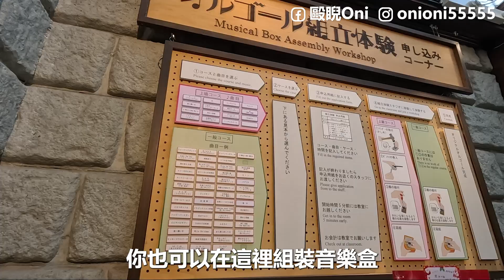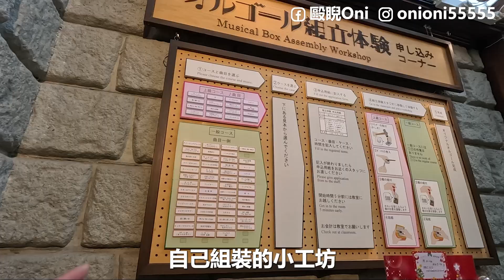日本冷門景點｜骨董級黑膠唱片的前身｜森林交響樂音樂盒｜日本人來的雪場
日本人真的很會設計景點

我們去的這個森林音樂盒，裡面有很多歷史悠久，古董級的音樂盒（不能錄影），還有最早的黑膠唱片前身。

他們都會把很多大師的藝術品或畫作放在山林裡、小島上、農村內，讓大家去參觀，分散觀光人潮，也能促進當地的經濟👍